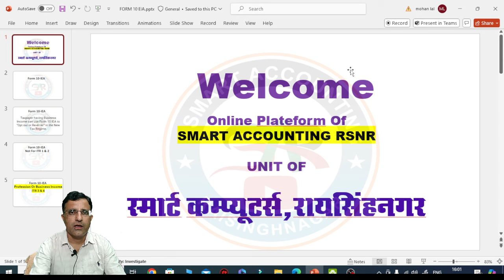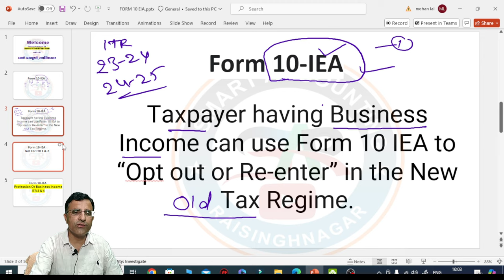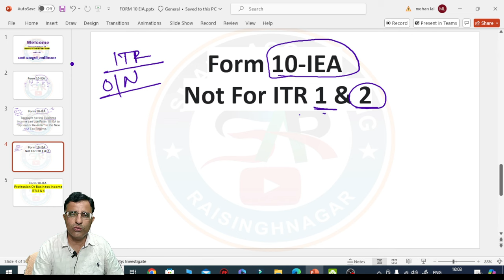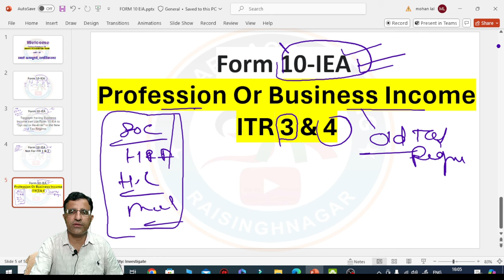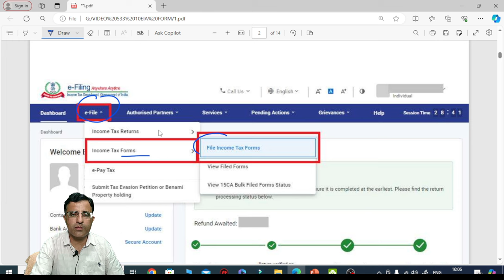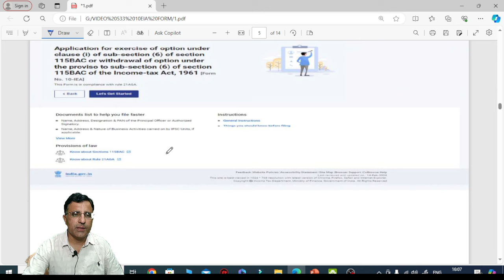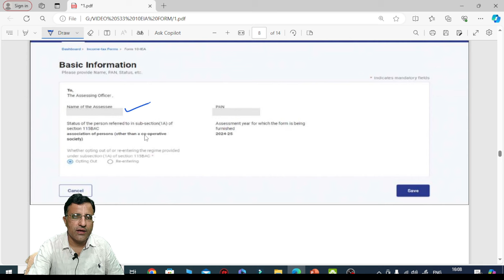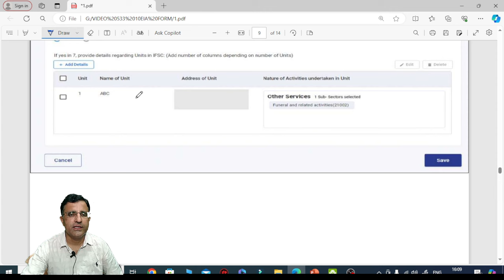Income Tax Form 10-IEA | How online File Form 10-IEA | New Tax Regime to Old Tax Regime form 10-IEA